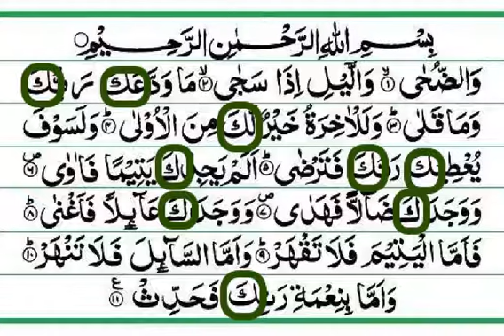9 Kaaf ka Amal | Surah Waduha ka Amal | سورۃ الضحیٰ کا وظیفہ | یا کریم کا عمل | Qurani Wazaif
anmolbatain
Hakeem Tariq Mehmood
سورۃ الضحیٰ کا وظیفہ
Ubqari
Tasbeeh Khana
Ubqari Wazaif

ya kareemu ka wazifa
یا کریم کا عمل

Surah Ad Duha 9 Kaaf
Surah Waduha Wazifa

Surah Al Zuha
Surah Duha Ka Wazifa
Surah Al-Zuha/Duha Kay 9 Kaaf Ka Amal
Surat Wazuha Ka Khaas Amal
Surah Ad Duha Ka Amal
Surah Duha Ka Wazifa Ubqari
Surah Al Zuha Ka Khas Wazifa
Surah Duha
Surah Waduha
9 Msail Ka Hal Sirf 9 Din Me
Surah Waduha Ka Wazifa For Any Hajat